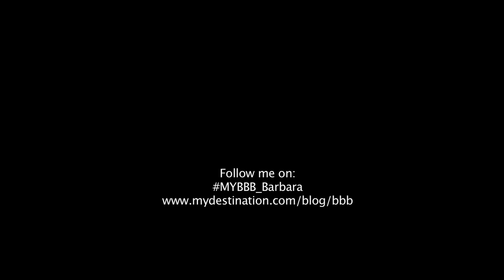Vlog On my way to London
From Lisbon to London for the winner's week of the Biggest Baddest Bucket List Competition. May 18th 2013